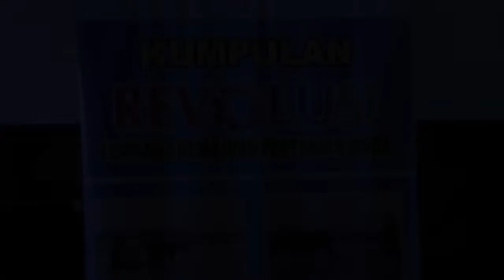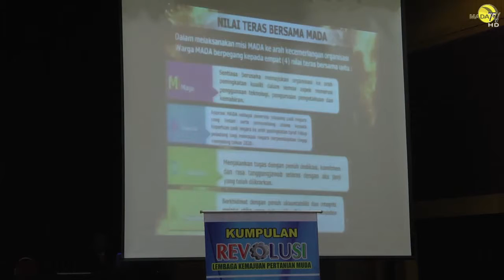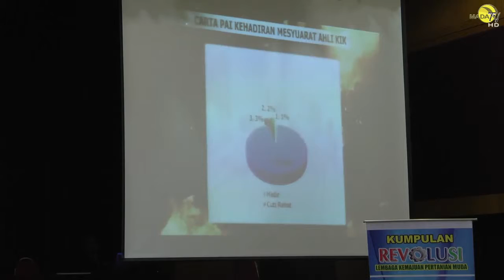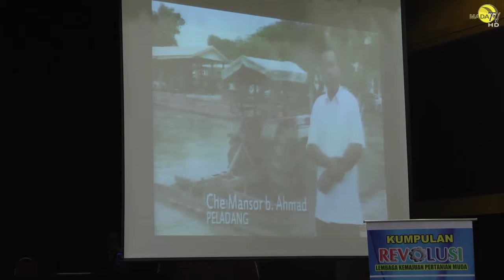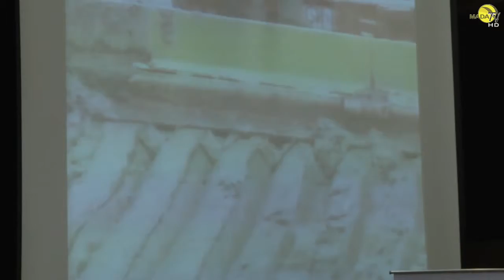KIK Peringkat MoA REVOLUSI